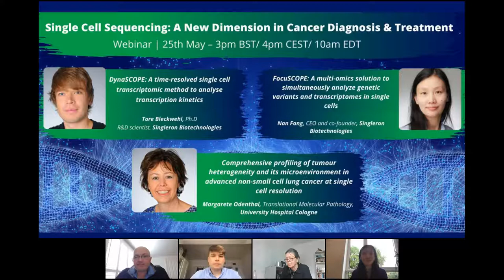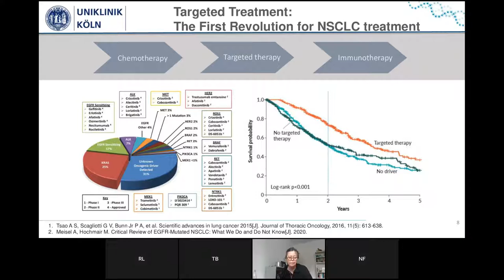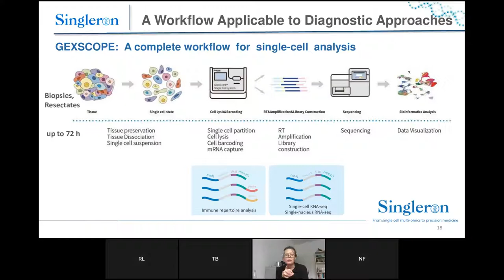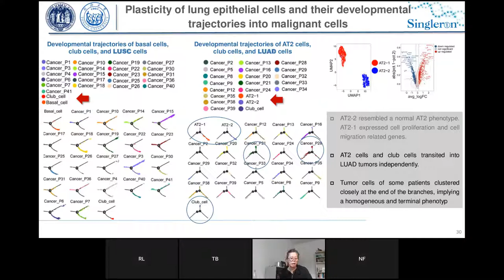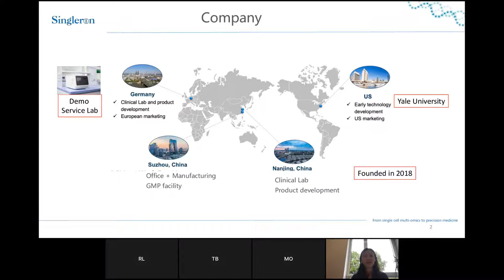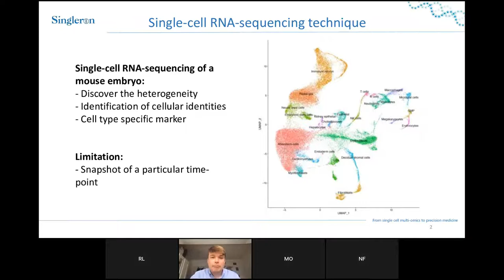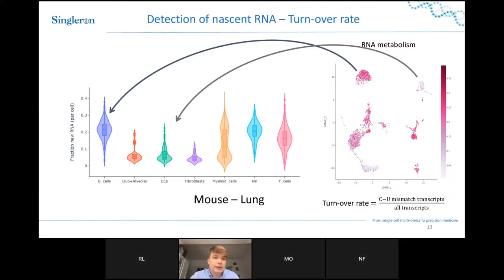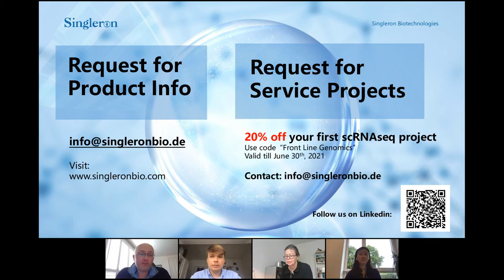Webinar: Single-cell sequencing: A New Dimension in Cancer Diagnosis and Treatment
02:30
Talk 1: Comprehensive profiling of tumour heterogeneity and its microenvironment in advanced non-small cell lung cancer at single cell resolution.

Prof Margarete Odenthal, Head of the Laboratory of Translational Research at the Institute for Pathology, University of Cologne
35:30
Talk 2: FocuSCOPE: A multi-omics solution to simultaneously analyse genetic variants and transcriptomes in single cells.

Dr Nan Fang, CEO and Co-Founder, Singleron Biotechnologies
41:45
Talk 3: DynaSCOPE: A time-resolved single cell transcriptomic method to analyse transcription kinetics.

Dr. Tore Bleckwehl, R&D Scientist, Singleron Biotechnologies